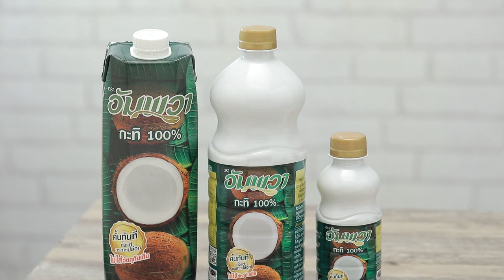ยำมังคุดเจ สูตรเด็ด ทำง่าย สไตล์ "อ.ยิ่งศักดิ์"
ยำมังคุดเจ (ผลิตภัณฑ์อัมพวา กะทิแท้ 100%)

น้ำพริกเผาเจ                                                40      กรัม
เนื้อมังคุด                                           300        กรัม
เม็ดมะม่วงหิมพานต์อบ                                20        กรัม
มะพร้าวขูดขาวคั่ว                                       15         กรัม
เต้าหู้หั่นเต๋าทอดกรอบ สำหรับโรยหน้า
ช่อสะระแหน่และพริกขี้หนูแห้งทอดสำหรับตกแต่ง

1. เทอัมพวา กะทิแท้ 100 % ลงในภาชนะ ตามด้วยน้ำพริกเผาเจ น้ำตาลปี๊บ น้ำมะนาว เกลือป่นเสริมไอโอดีนและซีอิ๊วขาว คนส่วนผสมให้เข้ากัน
2. ใส่พริกขี้หนูแดงซอยและเนื้อมังคุด เคล้าให้เข้ากัน ใส่เม็ดมะม่วงหิมพานต์อบและมะพร้าวขูดขาวคั่ว เคล้าให้เข้ากันอีกครั้ง
3. ตักยำมังคุดเจใส่ภาชนะ โรยด้วยเต้าหู้หั่นเต๋าทอดกรอบ ตกแต่งด้วยช่อสะระแหน่และพริกขี้หนูแห้งทอด พร้อมเสิร์ฟ

▲Line @yingsakfood